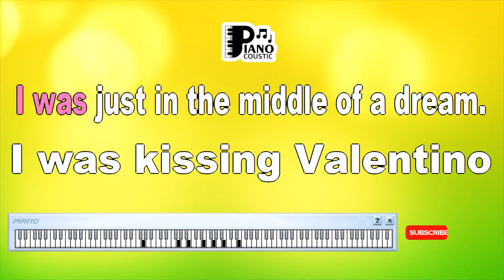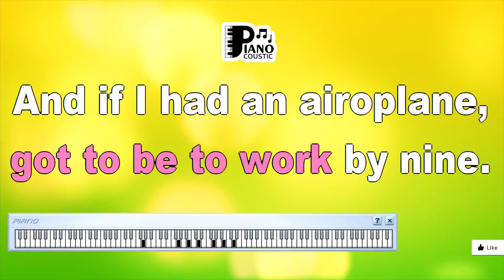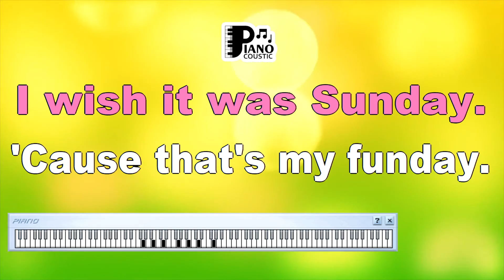MANIC MONDAY THE BANGLES KARAOKE LYRICS VERSION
"Manic Monday: The Bangles' Catchy Ode to the Daily Grind (Karaoke Lyrics Version)"

Introduction

"Manic Monday" by The Bangles is a catchy pop-rock song that has become an anthem for anyone who's ever struggled to get through the workweek. Released in 1986 as part of their album "Different Light," the song captures the universal feeling of Monday morning blues and the longing for a more carefree weekend. In this article, we will explore the meaning behind "Manic Monday" by The Bangles and how the Karaoke Lyrics Version enhances the experience, inviting listeners to connect with the song's humorous take on the daily grind and the desire for a simpler life.

The Bangles: Blending Pop and Rock

The Bangles, an all-female rock band formed in Los Angeles in the 1980s, gained recognition for their unique blend of pop melodies and rock sensibilities. "Manic Monday" is a testament to their ability to craft songs that resonate with listeners on a personal level.

Karaoke Lyrics Version: An Immersive Musical Experience

Karaoke versions of songs offer an interactive and enjoyable way for fans to connect with their favorite tracks. The Karaoke Lyrics Version takes this experience to the next level by providing high-quality sound and on-screen lyrics that synchronize seamlessly with the music. This format not only encourages listeners to sing along but also allows them to delve into the song's lyrical depth and emotional resonance.

Let's delve into the lyrics of "Manic Monday" to unveil its meaning:

"Six o'clock already, I was just in the middle of a dream
I was kissin' Valentino
By a crystal blue Italian stream."

These opening lines set the scene for the song. The singer laments the abrupt interruption of a pleasant dream as the alarm clock rings, and the responsibilities of the workweek begin. The reference to "kissin' Valentino" by a picturesque stream adds a touch of whimsy and escapism.

The chorus, with its upbeat and memorable melody, encapsulates the central theme of the song:

"It's just another manic Monday
I wish it was Sunday
'Cause that's my fun day
My I-don't-have-to-run day."

Here, the singer expresses the universal sentiment of longing for the weekend, where they can relax and enjoy a break from the daily grind. The catchy repetition of "manic Monday" reinforces the idea of the workweek's frenetic pace.

Conclusion

"Manic Monday" by The Bangles is a relatable and light-hearted song that captures the essence of the Monday morning blues. The Karaoke Lyrics Version enriches the listening experience, allowing fans to engage with the lyrics and fully immerse themselves in the song's humorous take on the daily grind. The Bangles' hit continues to resonate with audiences worldwide, serving as a reminder that we all experience the challenges of the workweek and yearn for the simplicity and leisure of the weekend. So, the next time you encounter the Karaoke Lyrics Version of "Manic Monday," let the song's catchy melody and relatable lyrics provide a lighthearted escape from the daily hustle and bustle, and allow yourself to dream of your own "fun day" ahead.

Six o'clock already
I was just in the middle of a dream
But I can't be late
'Cause then I guess I just won't get paid
When you wish your bed was already made
It's just another manic Monday (Woah, woah)
I wish it was Sunday (Woah, woah)
'Cause that's my fun day (Woah, woah, woah, woah)
My I don't have to run day (Woah, woah)
Have to catch an early train
Got to be to work by nine
And if I had an aeroplane
I still couldn't make it on time
'Cause it takes me so long (Oh, oh)
Just to figure out what I'm gonna wear
Blame it on the train
But the boss is already there
Of all my nights
Why did my lover have to pick last night
To get down?
(Last night, last night)
Doesn't it matter
That I have to feed the both of us?
Employment's down
He tells me in his bedroom voice
C'mon honey, let's go make some noise
Time it goes so fast
(When you're having fun)
I wish it was Sunday (Woah, woah, woah, woah)
'Cause that's my fun day (Woah, woah)